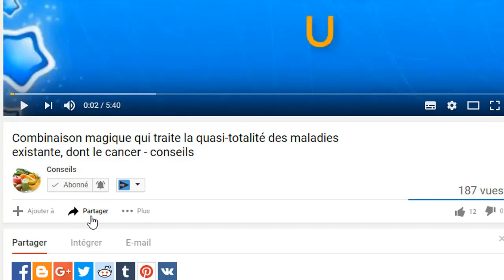Le régime, perdent la graisse du ventre rapidement en 48 heures - conseils